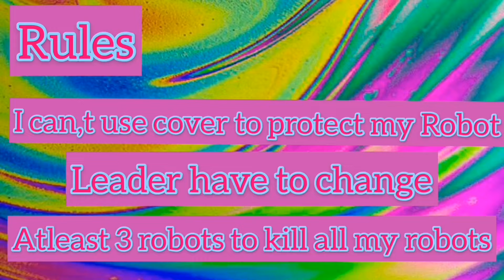==Shahzada,s== , Fun with Clan Leader / War Robots / Turtle Father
Me and the leader was Having a Challenge as can be seen in the video

Ba bye 👋